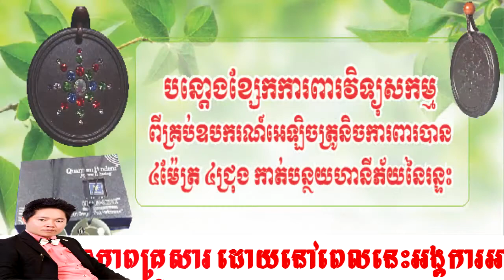26 ដើមហេតុនៃជំងឺតាមទ្រឹស្ដីវិទ្យាសាស្ត្រ និងព្រះពុទ្ធសាសនា អង្គការ អាហារបំប៉ន ជួយជនក្រីក្រ ឱសថបូរាណ